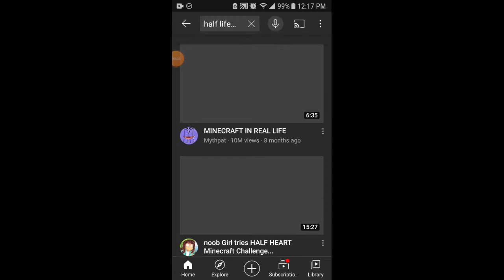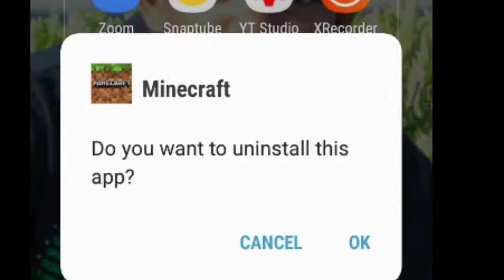HALF HEART CHALLENGE (Minecraft)